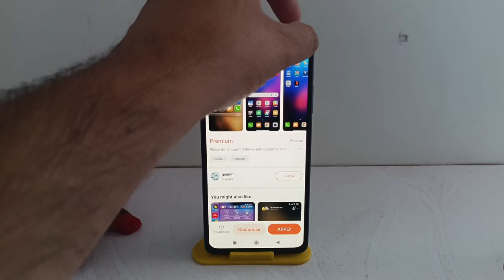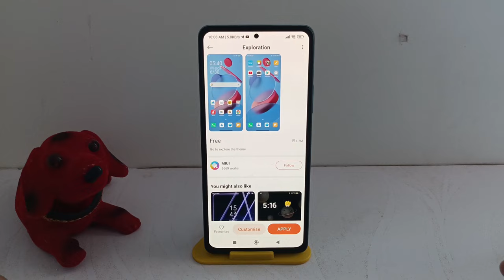mi themes Store se theme kaise delete kare | how to delete apply theme in Xiaomi/redmi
hi dosto,
  iss video mein aapko batane wala hu redmi Xiaomi mobile mi theme me apply Kiya theme ko kaise delete kar sakte hai
video topic cover :-
mobile se theme kaise hataye
how to delete MIUI Themes
how to delete themes in Redmi mobile
MIUI Themes kaise delete kare
themes kaise delete kare
how to delete themes in poco mobile
how to remove theme from Android